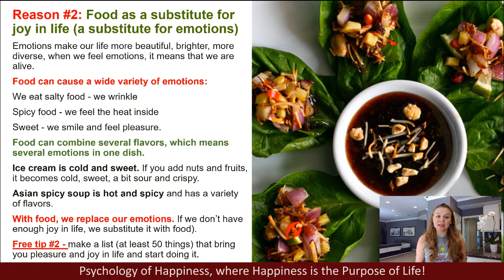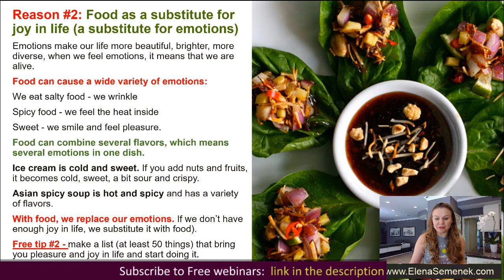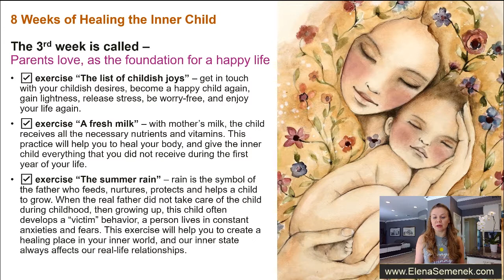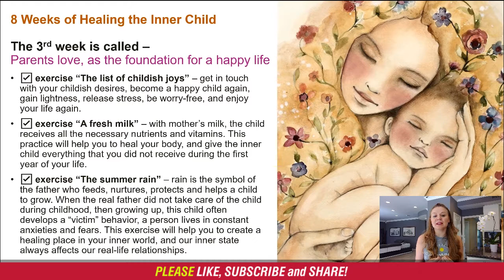Psychology of Weight Loss #2. Psychology of Eating. Psychological Reasons You Don’t Lose Weight.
Psychology of Weight Loss #2. Psychology of Eating. Psychological Reasons You Don’t Lose Weight. Psychological reasons people overeat. Why can't people lose weight? How to lose weight without dieting and exercise.  📌Full video

✅ Have a question?